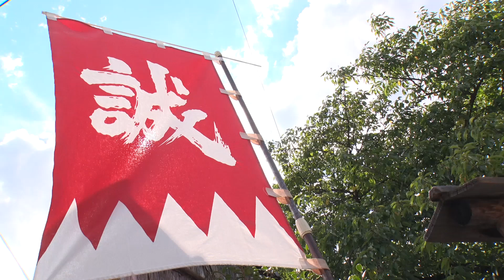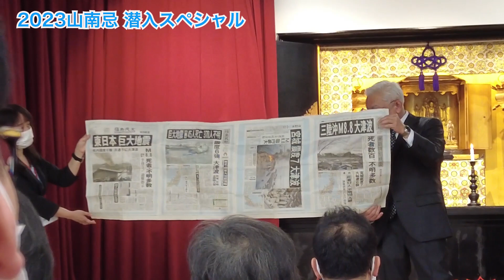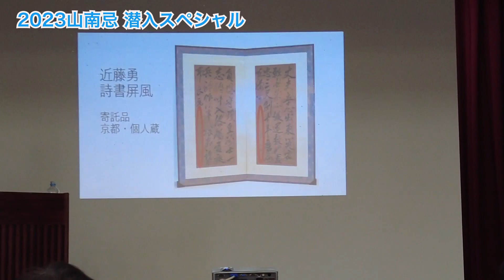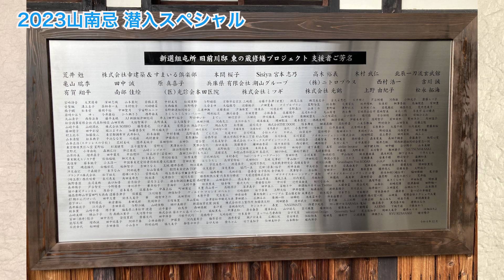eng/jpn)【良子姐さんの部屋 】新選組 山南忌2023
特別に許可をいただいて撮影しております。

１泊１名様　76,400円～
※時期によって変動いたします。